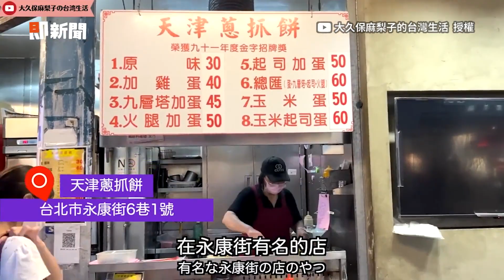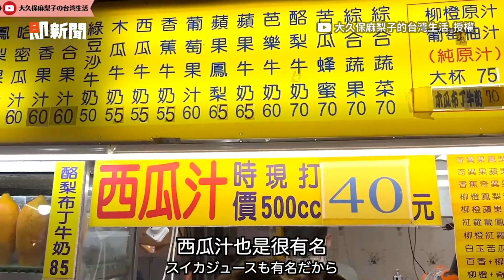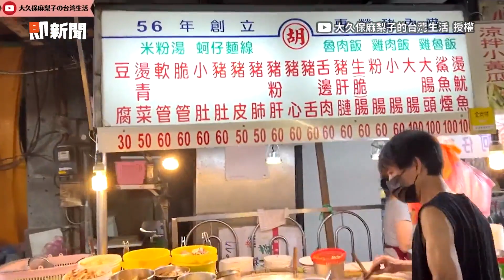日本媽首嚐台式清粥小菜！吃完臭豆腐：嘴裡很可怕｜美食｜旅遊｜文化體驗